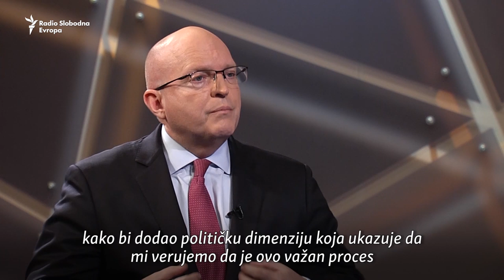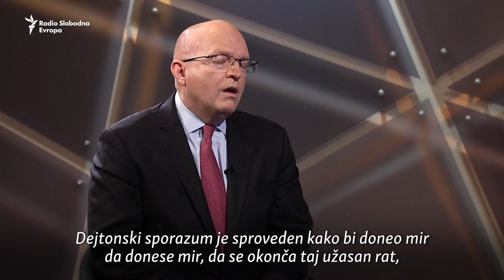Riker za RSE: Promena granica nije ono na šta smo fokusirani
Pomoćnik državnog sekretara SAD Filip Riker u intervjuu za RSE izjavio je da promena granica između Srbije i Kosova nije ono na šta su SAD fokusirane